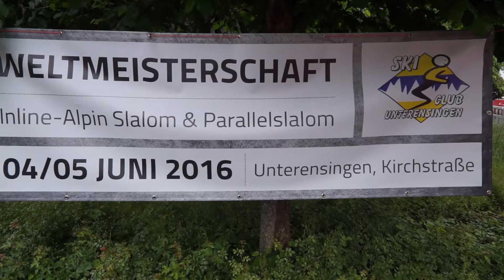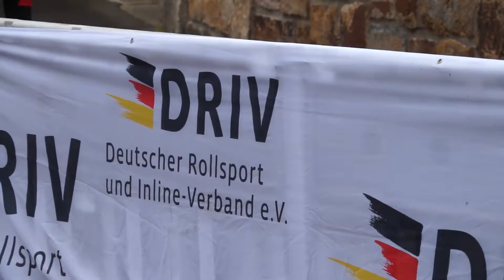AUF UND AB | Juni 2016: Inline Alpin in Unterensingen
Das Jahresmotto 2016 der SportRegion Stuttgart lautet: AUF UND AB. In diesem Rahmen wird in jedem Monat ein Video veröffentlicht. Im Juni 2016 wird der Blick auf die Sportart Inline Alpin geworfen.